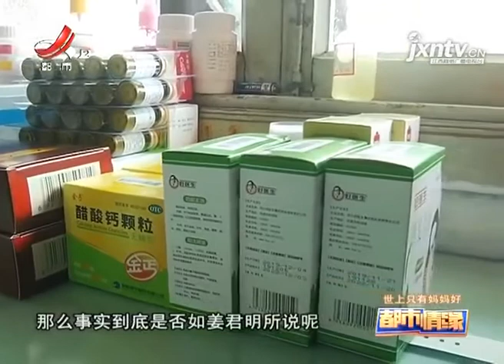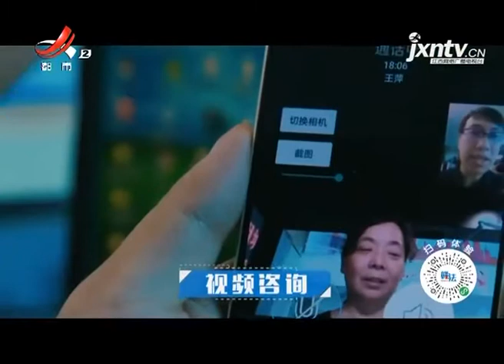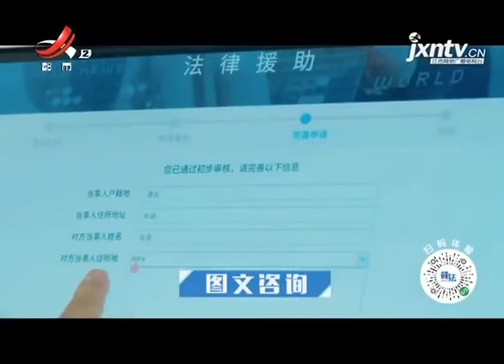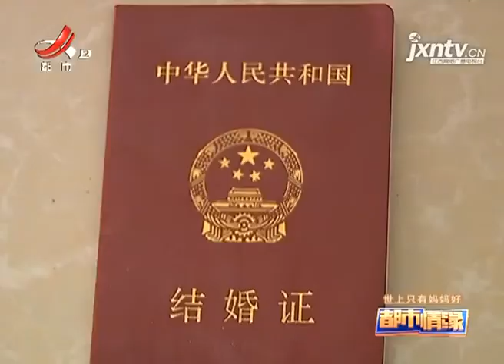《都市情缘》20200507 世上只有妈妈好！